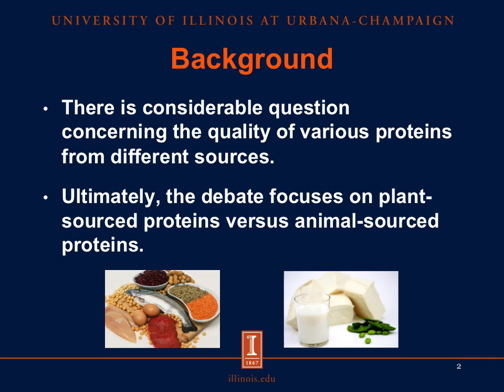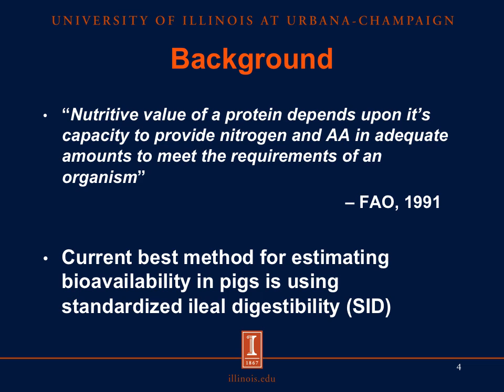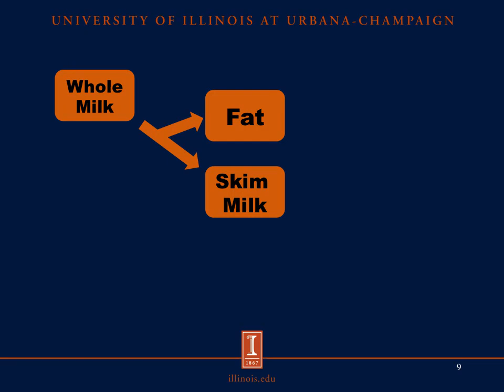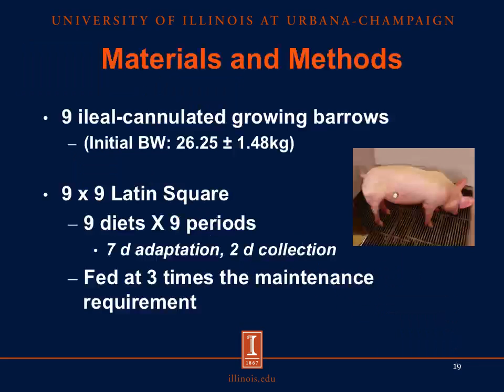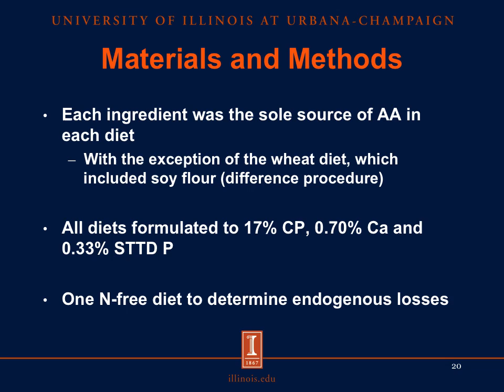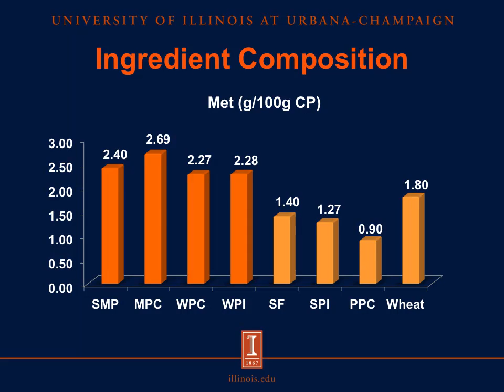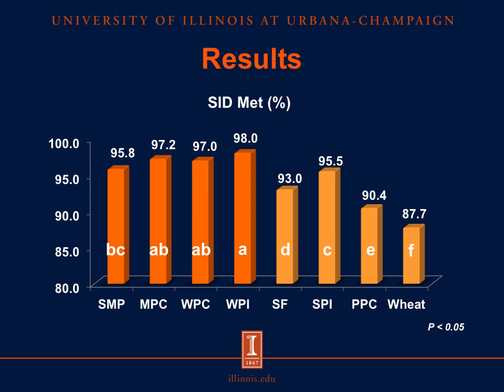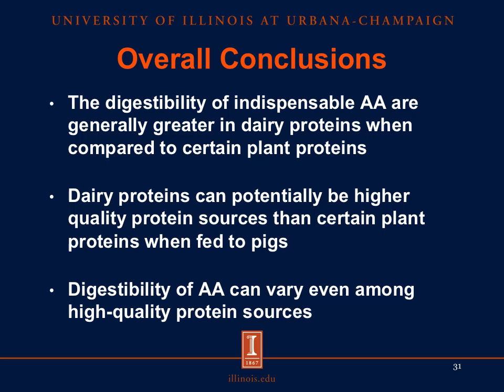Amino acid digestibility in dairy proteins compared with plant proteins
John Mathai, a Ph. D. candidate in the Stein Monogastric Nutrition Laboratory, looks at amino acid content and digestibility in in four protein products derived from milk, and compares them with protein ingredients derived from soy, peas, or wheat. Adapted from a presentation at the 2016 ASAS Midwestern Section meeting, Des Moines, IA, March 14-16.